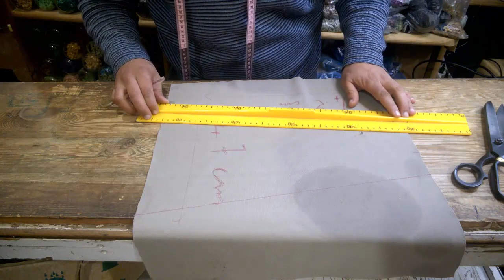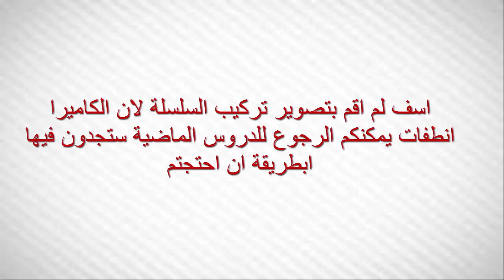طريقة خياطة مخدة على شكل كوستيم او بذلة----Method of sewing a pillow in the form of Kostim or suit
طريقة خياطة مخدة على شكل كوستيم او بذلة
Method of sewing a pillow in the form of Kostim or suit